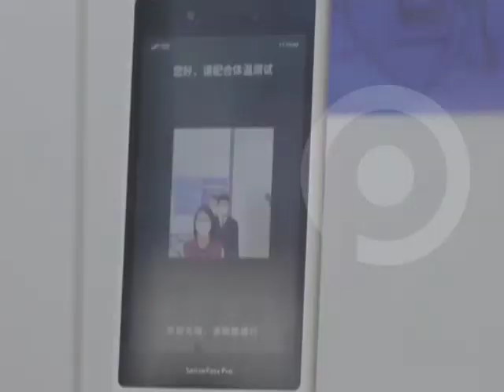Ministro de salud informa nuevo caso de coronavirus en Santa Cruz